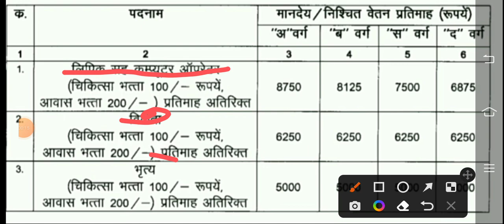जिला सहकारी बैंक में लिपिक चपरासी और चौकीदार के पदों पर सीधी भर्ती का नोटिफिकेशन जारी | Career Plus